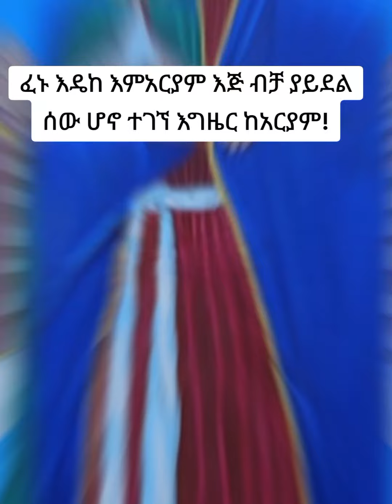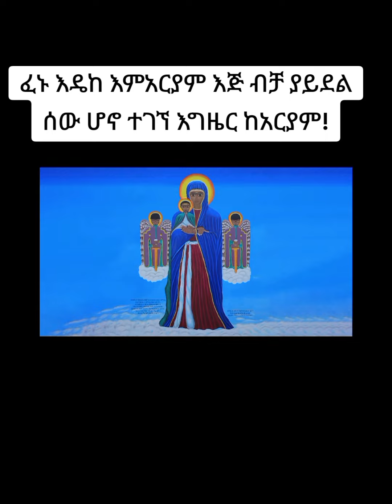ፈኑ ዕዴከ እምአርያም!